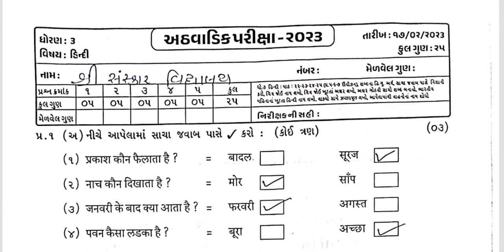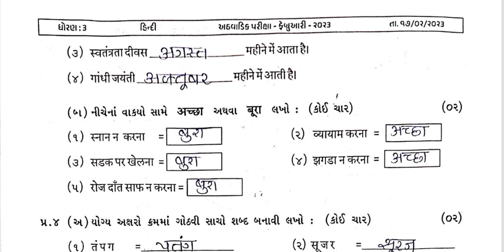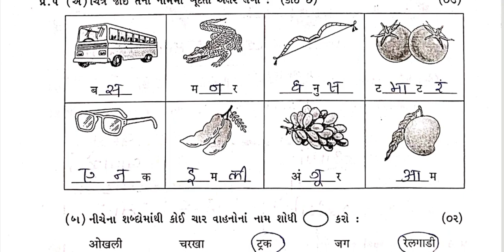Std3 Hindi Test Paper Solution 01 03 23